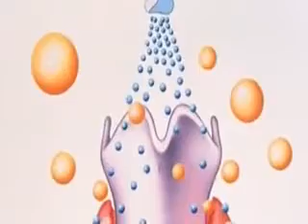The Dangers of Fluoride in Water and Toothpaste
There is no universally recommended amount of fluoride for human consumption. Stay away from fluoride in water and toothpaste